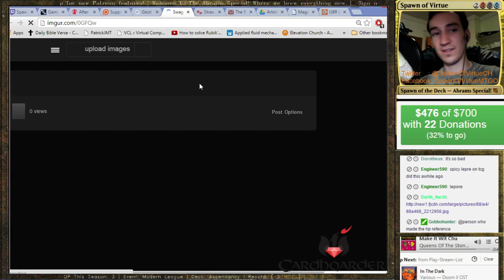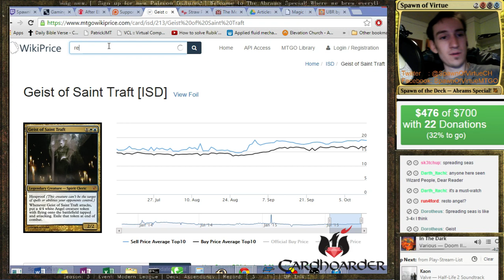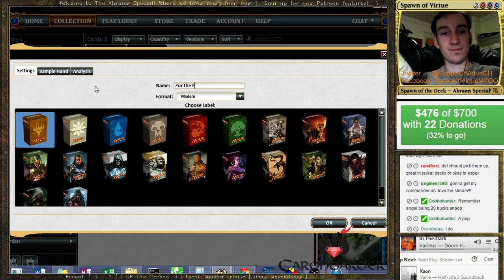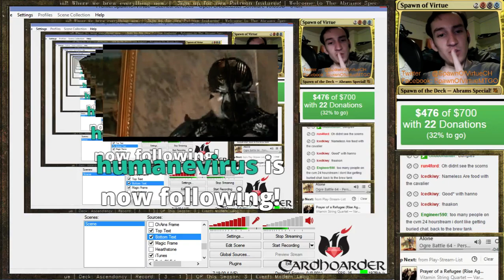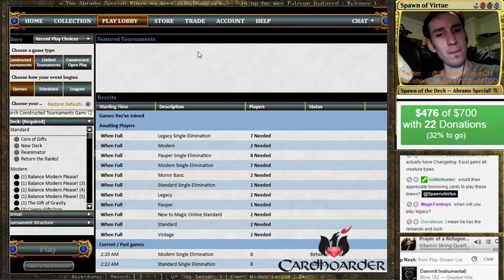Charity Stream! Modern & Legacy [ 2 - 1 ] (Part 20)